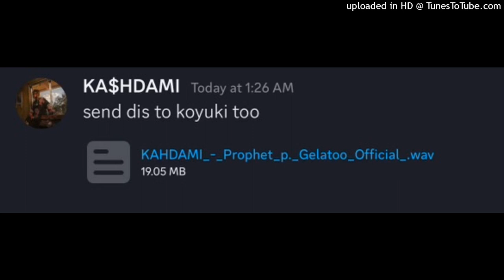KA$HDAMI - Prophet [p. gelatoo]